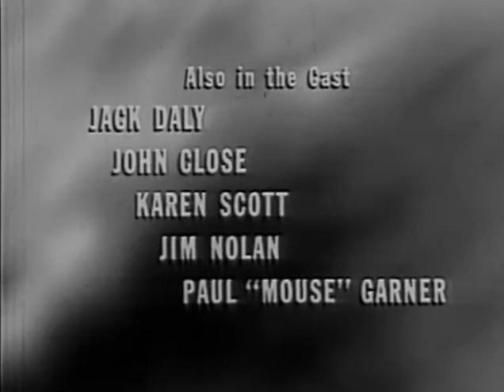One Step Beyond WHERE ARE THEY